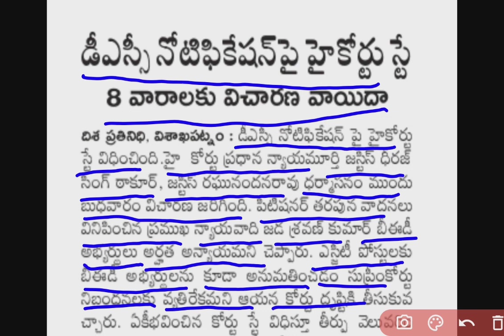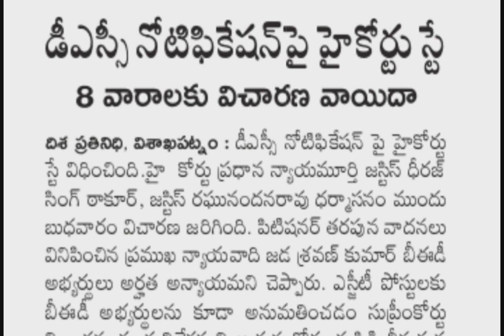డీఎస్సీ పరీక్షలు వాయిదా | డీఎస్సీ నోటిఫికేషన్ పై హైకోర్టు స్టే | 8 వారాలకు విచారణ వాయిదా